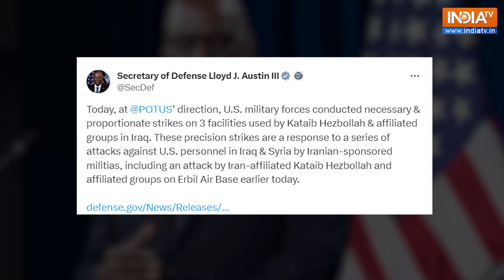US launches strikes on Iran-backed forces | Austin describes it as "necessary" | Israel- Hamas War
US forces carried out strikes on three sites used by Iran-backed forces in Iraq. The strikes were carried out after President Joe Biden ordered retaliatory action against Iranian-backed militia groups after three US service members were injured in a drone attack in Northern Iraq.